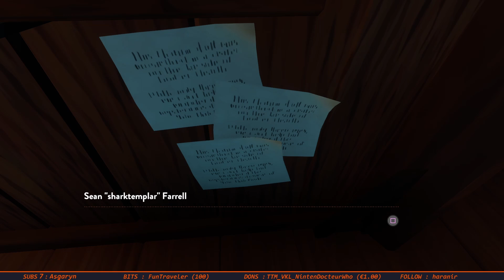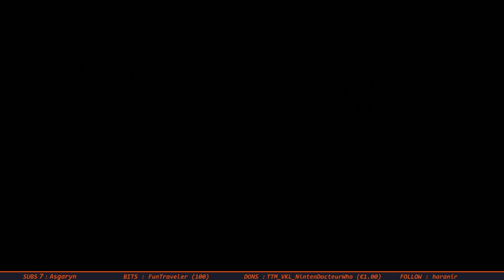Découverte de Outer Wilds (il serait temps !) ! #1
Je découvre enfin, ce succès incontournable du jeu vidéo !
Oui, je sais, il serait temps, mais il n'est jamais trop tard ! En même temps, il parait justement que le temps n'a pas d'importance dans ce jeu, ou alors c'est le contraire... Voyons ça ensemble !

🎮  Soutenez la chaine en achetant vos jeux sur Instant Gaming, en utilisant mon lien de partenariat :

- Carte mère : B560 M Pro-VDH
- CPU : Intel i9-10850K  3.60GHz
- Carte graphique : Geforce RTX 3090 (24Go)
- Ram : 32 Go en DDR4 (3200mhz)
- SSD 500 Go
- Alimentation Corsair RM 1000e
- Micro sur perche Tonor Q9
- Clavier, souris, écrans (2) basiques.